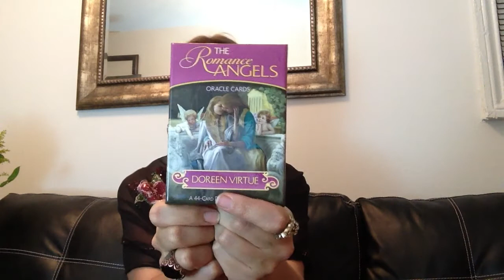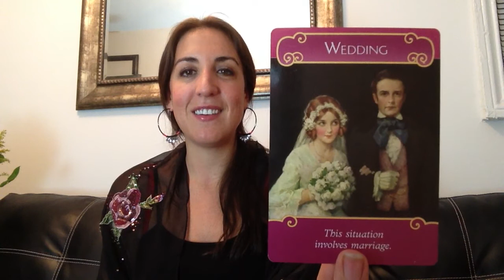November 2014 Astrology Horoscope Forecast! w/Danielle Mercurio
Welcome to the November episode of "Citystrology"! It's a cosmic blend of astrology, tarot readings, planetary influence & intuitive guidance, all packaged together for the collective city goer - YOU!

Here's my detailed take on what to expect (and look out for) during the month of November! We even invite in the Romance Angels to talk about your love life! Want to know more for your specific sign?

For my "Written in the Stars" monthly scope on the Dari Awakened, go

Keep dreaming and stay open to life's possibilities! xoxo